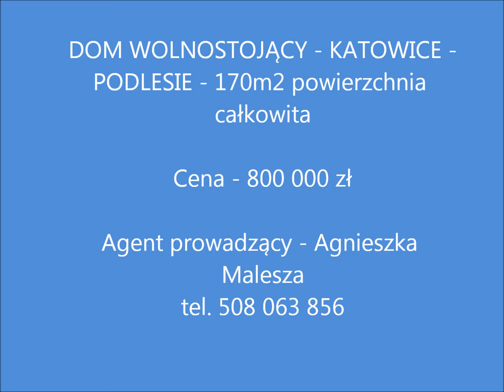Dom wolnostojący - Katowice - Podlesie - 800 000 zł.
DOM WOLNOSTOJĄCY - KATOWICE -PODLESIE

Do sprzedaży bardzo ładny dom wolnostojący  o powierzchni użytkowej ok. 150mw, położony na działce o pow. 590m2. Dom jest nowocześnie urządzony, wykończony z bardzo wysokiej jakości materiałów.
Rozkład pomieszczeń jest następujący:
PARTER: jasny duży wiatrołap, hol, łazienka, kuchnia, salon z pięknym dużym oknem na ogród.
PIĘTRO: 3 pokoje, łazienka.

Rozkład pomieszczeń jest bardzo funkcjonalnie zaprojektowany, dzięki czemu dom jest bardzo wygodny w użytkowaniu, pomieszczenia są bardzo jasne i przestronne.
W cenie nieruchomości pozostaje piękna, nowocześnie urządzona kuchnia.

Do położony jest w cichej i spokojnej okolicy wokół zabudowy jednorodzinnej.

Istnieje możliwość dokupienia działki sąsiedniej o pow. 600m2 a tym samym powiększenia powierzchni całkowitej działki.

UWAGA!
Wnętrze domu zostało wybrane w styczniu 2016 r do udziału w nakręceniu spotu reklamowego  przez firmę Agencja Reklamowa Arton  Group.

Zapraszam na wizje po wcześniejszym umówieniu.